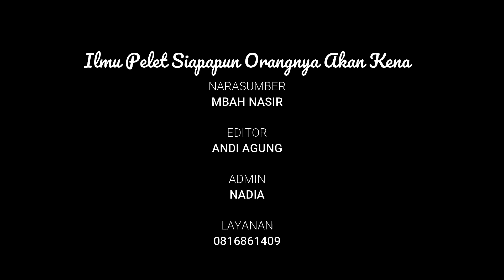ILMU PELET AMPUH, SIAPAPUN ORANGNYA AKAN KENA DAN LANGSUNG JATUH HATI || MBAH NASIR